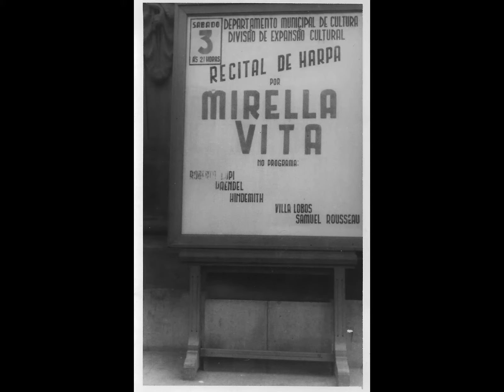Homenajes #2: Mirella Vita habla del objetivo de su libro "La musica italiana per arpa"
Segundo video de esta serie homenajes, que dedicaré 4 a  la extraordinaria arpista, maestra, escritora e investigadora italiana Mirella Vita.
Mirella Vita (22 de febrero 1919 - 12 de marzo 2012)
La carrera de Mirella Vita fue rica, fascinante y aventurera.
Era más que una música, era una mujer comprometida con su tiempo y su vida estaba llena de propósitos.
En su camino hacia la perfección, fue una buscadora infatigable.
En USA

Second video of this tribute series  about the extraordinary Italian harpist, teacher, writer and researcher Mirella Vita.
Mirella Vita (February 22nd, 1919 - March 12th, 2012)
Mirella Vita's career was rich, fascinating, and adventurous.
She was more than music, she was a woman committed to her time and her life was full of purposes.
On her way to perfection, she was an indefatigable seeker.

Secondo video sulla straordinaria arpista, insegnante, scrittrice e ricercatrice italiana Mirella Vita.
Mirella Vita (22 febbraio 1919-12 marzo 2012)
La carriera di Mirella Vita è stata ricca, affascinante e avventurosa.
Era più che musica, era una donna impegnata nel suo tempo e la sua vita era piena di scopi.
Nel suo cammino verso la perfezione, era una ricercatrice instancabile.